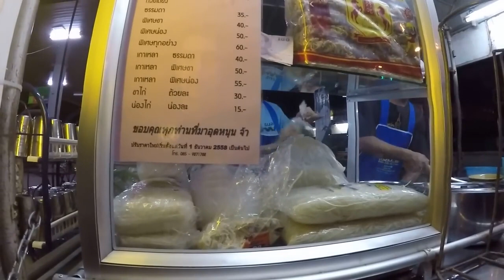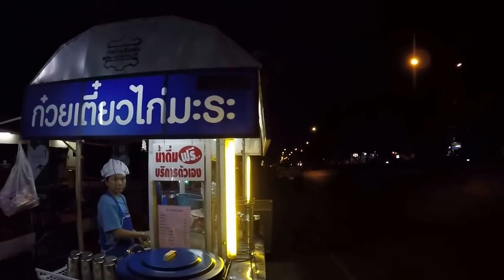Chicken noodle Thailand ก๋วยเตี๋ยวไก่มะระ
Midnight chicken noodle Thailand ก๋วยเตี๋ยวไก่มะระขอนแก่น